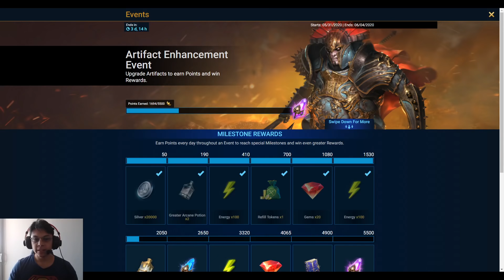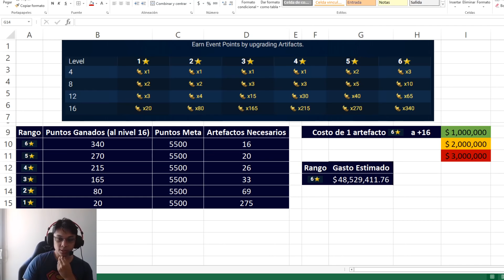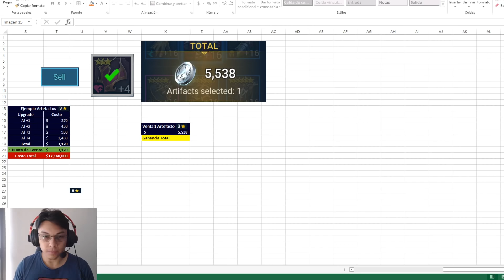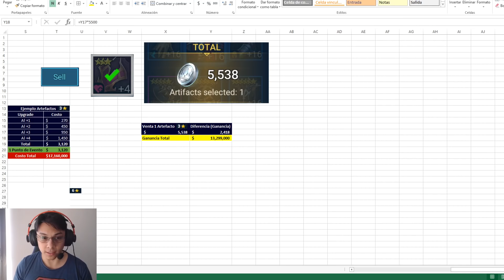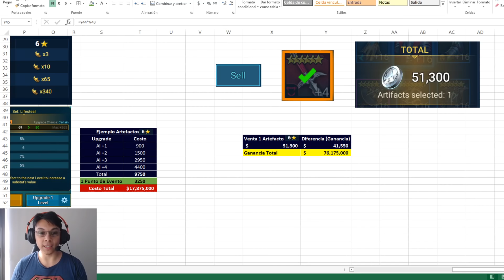NO GASTES MÁS!! Evento de Artefactos SIN GASTAR SILVER - "GRATIS"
Como de costumbre, les traigo un truco que tenemos que tomar en cuenta a la hora de hacer eventos de upgrade de artefactos. Este truco nos ayudará a gastar 0 de silver e incluso ganar en vez de gastar.

¿Quieres jugar Raid Shadow Legends? Descargalo desde el siguiente link y recibirás montón de premios y sorpresas!